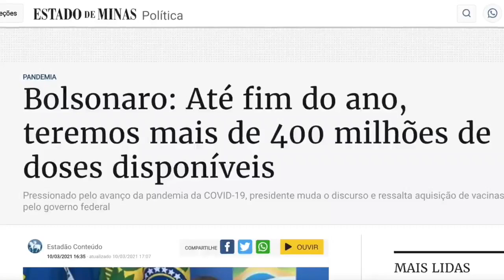Veja este vídeo e entenda como Bolsonaro está desesperado!